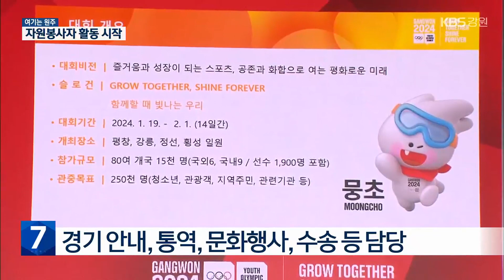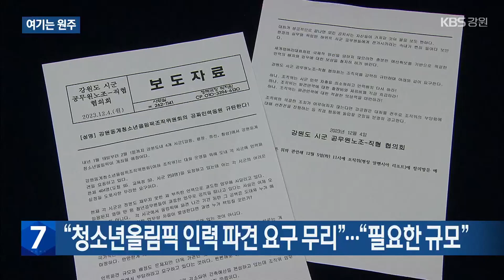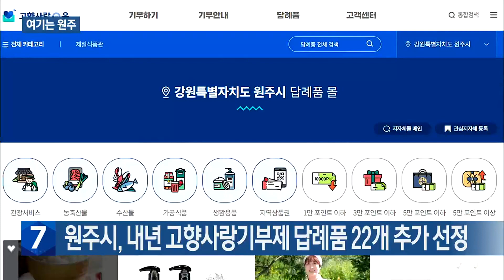[여기는 원주] 동계청소년올림픽 D-40여 일…“자원봉사자가 성공 이끈다” / KBS 2023.12.04.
[앵커]

 원줍니다.

 2024강원동계청소년올림픽대회가  이제 40여 일 앞으로 다가왔습니다.

 이 대회의  최전선에서 활약할 자원봉사자들이 오늘(4일) 발대식을 열고, 성공 개최를 다짐했습니다.

 고순정 기자의 보도입니다.

 [리포트]

 2018평창동계올림픽에 이어 강원도에서 열리는 겨울 스포츠 축제, 2024 강원 동계청소년올림픽.

 내년 1월 19일부터 14일동안 평창과 강릉, 횡성, 정선 일원에서 전 세계 80여 개국의 청소년 천 9백여 명이 참여합니다.

["선서! 나 자원봉사 샤인크루는 2024 강원 동계청소년올림픽대회의 성공적 개최와 공정과 화합을 여는 …."]

 2024강원동계청소년올림픽 성공 개최의 최일선에 설 자원봉사자들이 발대식을 했습니다.

 대회에는  2,030명의 자원봉사자가 참여합니다.

 개최도시인 강릉과 평창, 정선, 횡성의 시장 군수들은 명예 자원봉사단장으로 위촉됐습니다.

 [최종구/2024 강원 동계청소년올림픽대회 조직위원장 : "이제는 그동안 준비한 것을 차질 없이 실행에 옮기는 것이 중요합니다. 그 중심에 바로 자원봉사자 여러분들이 계십니다."]

 자원봉사단의 명칭은 '샤인크루'.

 올림픽 성공 개최라는 여정을 함께 떠나는  '빛나는 선원들'이라는 의미를 담고 있습니다.

 [송미자/자원봉사자 : "자부심을 갖고 진짜 내 나라 우리 고장을 또 알리는 데 큰 도움이, 한 사람으로서 도움이 된다는 게 너무 좋더라고요."]

 자원봉사자들은 대회장 경기 안내와 통역, 문화행사 등 성공 개최를 위한 숨은 일꾼으로 활약하게 됩니다.

 [김진태/강원도지사  : "이제 남은 것은 이 자원봉사자들입니다. 이분들이 직접 선수단 또 찾아오시는 분들과 접촉해서 모셔야 하기 때문에, 우리나라의 얼굴이라고 볼 수 있습니다."]

 자원봉사자들은  이달(12월) 중순 업무 배정을 시작으로,  현장 교육을 거쳐  내년 1월 8일부터 올림픽 현장 곳곳에 투입됩니다.

“청소년올림픽 인력 파견 요구 무리”…“필요한 규모”

강원도 시군 공무원노조와 직장협의회는 오늘(4일), 성명을 내고 2024강원동계청소년올림픽에 대한  공무원 파견 요구는 무리하다고 규탄했습니다.

 이들은  대회조직위원회가 강원도와 교육청, 시군에 공무원 404명을 파견해 달라고 요청했는데, 이로 인해 각 기관의  업무 공백과 차질이 우려된다고 밝혔습니다.

 또, 출장비와 체류비를 시군이 부담해야 하는 상황도 받아들이기 어렵다며 파견인력에 대한 보상책 마련을 촉구했습니다.

 이에 대해 조직위는  대회 운영을 위해 필요한 인력 규모라며  노조와 만나 요구사항을 듣고,  대책을 마련하겠다고 설명했습니다.

내년 1~2월 온라인 운전면허 적성검사 수수료 10% 할인

 내년 1월과 2월에 온라인으로 운전면허 적성검사를 받으면, 발급 수수료 일부가 할인됩니다.

 도로교통공단은 내년 1월과 2월 온라인 적성검사 발급수수료  10% 할인을 추진한다고 밝혔습니다.

 대상자는 최근 2년 국가건강검진을 받은 69살 이하 1, 2종 보통 면허 소지자입니다.

 온라인 신청은 '도로교통공단 안전운전 통합민원' 홈페이지를 통해 가능합니다.

원주시, 내년 고향사랑기부제 답례품 22개 추가 선정

 원주시가  내년 고향사랑기부제 답례품을  추가 선정했습니다.

 새로 선정된 답례품은 소금산 그랜드 밸리 입장권과 감자떡, 원주 8경 자석 액자 등 9개 업체의 22개 품목입니다.

 이에 따라 답례품은 내년에 72개 품목으로 확대됩니다.

 원주시는 선정업체와 사전절차를 거쳐 내년 1월 1일부터 기부자들에게 새로운 답례품을 제공할 예정입니다.

‘평창시네마, 겨울 영화제’ 개최…무료 관람

 평창군과 '평창 영화 봄 협동조합'이 오늘(4일)부터 이달(12월) 13일까지 해피700 평창시네마에서 '겨울 영화제'를 개최합니다.

 겨울 영화제에서는 하루 두 번에서 네 번까지, 모두 20여 차례에 걸쳐  '서울의 봄' 등 여섯 편을  무료로 상영합니다.

 '해피 700 평창시네마'는  2015년 12월 문을 연 평창 유일의 영화관입니다.